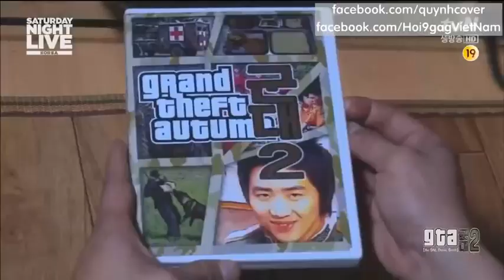Vietsub Thánh hài bựa GTA từ Hàn Quốc Về Đến Việt Nam Bựa GTA 5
video hài hước và độ bựa cực cao. CHuyện kể về anh chàng ngớ ngần nảo đó biến cuộc sống thành game! GTA huyền thoại. Phải nói đấy là thánh bựa! thánh hài! xem mà cười vỡ cả bụng! nhân vật chính đã xấu mà sao gái nó cứ bâu lấy! xem vừa quần cười vừa tức vừa cám cảnh